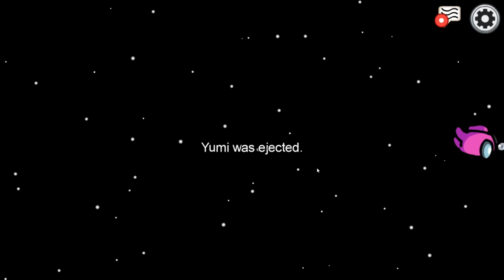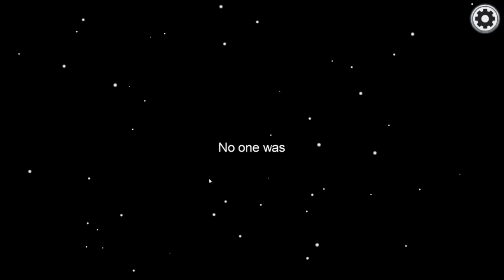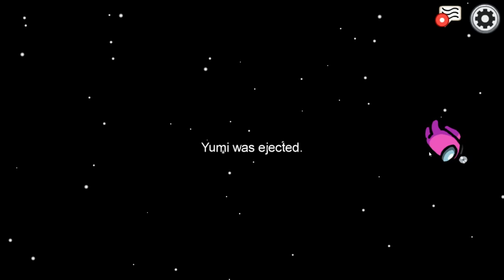Among Us Funny Moments - A 3rd Class in Among Us? (Witch Mod)